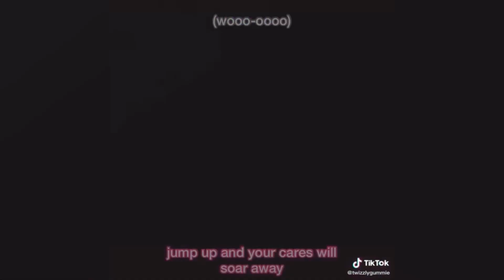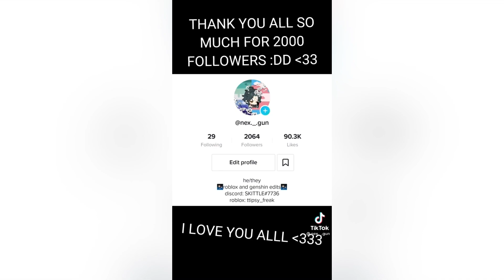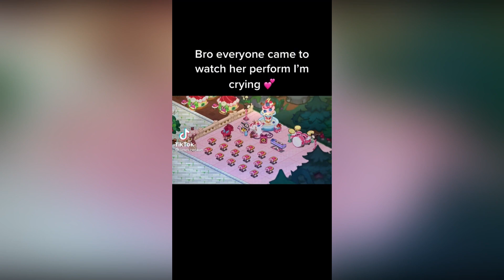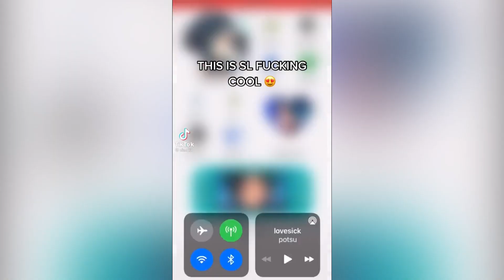✨COOKIE RUN KINGDOM✨ PARFAIT COOKIE Best TikTok Compilation #43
I'm not the author of these videos, I just take them from TikTok and create compilation, all rights belong to their respective owners, by the way youtube doesn't pay me for these videos, but if you have any questions you can contact me anytime